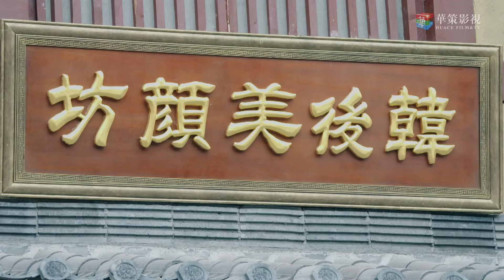Phim Cổ Trang Tiên Hiệp Siêu Đỉnh 2024 | VĨNH DẠ NHẤT KIẾM - Tập 25 | Huace Croton TV Vietnam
✤Đạo diễn: Thái Tinh Thịnh, Lý Hoành Vũ
✤Diễn viên: Phó Tân Bác, Dĩnh Nhi, Lý Trị Đình
✤Bộ phim VĨNH DẠ NHẤT KIẾM(Cổ Kiếm Kỳ Đàm 2) xoay quanh Nhạc Vô Dị, chàng trai hiệp nghĩa lên đường đi tìm tòi học tập yển thuật . Trên đường cậu gặp được nàng Văn Nhân Vũ – một cô gái trung can nghĩa đảm của Bách Thảo Cốc, cùng với Hạ Di Tắc – đệ tử Thái Hoa quan và cũng là nửa người nửa yêu. Họ lên đường đi tìm yển sư Tạ Y, đồng thời gặp được linh nữ A Nguyễn. Họ cùng nhau chiến đấu chống lại đám người của Lưu Nguyệt Thành. Lưu Nguyệt Thành điều kiện sống không tốt nên Đại Tế Tư Thẩm Dạ quyết định hợp tác với Tâm Ma làm hại chúng sinh, đổi lại đưa tộc Liệt Sơn xuống hạ giới.